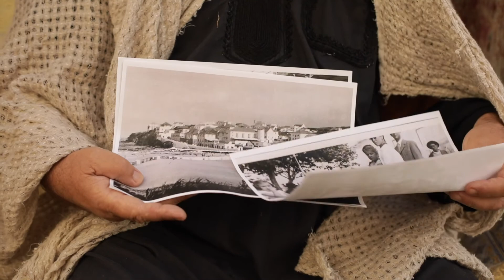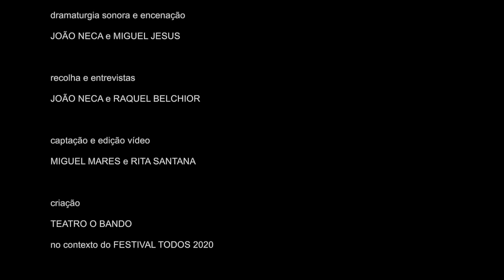Um Pouco Mais à Frente_Nuru